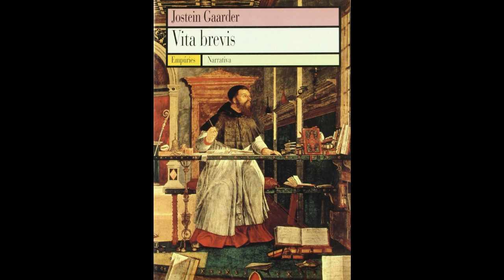" VITA BREVIS." [La carta de Floria Emilia a Aurelio Agustín]JOSTEIN GAARDER EP 3